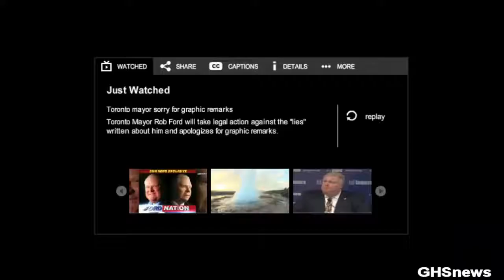Sutcliffe: Rob Ford debacle veers from comedy into tragedy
OTTAWA — A few days ago, American comedian Stephen Colbert referred to Rob Ford as a "Chris Farley tribute mayor." It was a clever line that perfectly captured what Toronto's political farce must look like to outsiders.

For much of the past two weeks, people have been making light of Ford's situation. And it's hard to ignore the comedic quality of the story. For late-show writers, it must be like shooting fish in a barrel. Ford is a cartoon character who is in such an astonishing state of denial about the severity and consequences of his behaviour that his daily apologies are filled with unintentional punch lines. Just when you thought he had peaked, Ford managed to outdo himself with Thursday's crude comments.

But whether intended or not, Colbert's comparison says as much about the tragedy of the story as it does the comedy. Chris Farley died young of substance abuse problems. And if Ford continues down the same path, there are high odds that he will too. And unfortunately, many of those who are trying to demonstrate their support for him may be prolonging his career but hastening his personal downfall.

The Ford situation says a lot about how our society views alcohol and drug use. Being drunk or stoned is still considered funny at parties and in movies. So when a public figure is seen with a bottle or a crack pipe in his hand, the default is humour.

And yet addiction ruins and ends lives, rips apart families and costs billions in productivity. While we shouldn't begrudge anyone some weekend fun, a line must be drawn between recreation and abuse. By all indications, Ford is on the wrong side of that line. No one who is serious when he utters the line "in one of my drunken stupors" is fit to lead any organization, let alone face the pressures of big-city politics and public life.the company of drug dealers, let alone be one of their clients.
But those who defend Ford are just as much a part of the problem. They wilfully ignore his misbehaviour because they don't want their cause to suffer a setback or worse, their enemies to achieve victory. They encourage Ford to keep up the fight, as though it's his opponents in politics and the media, and not his own actions, that have caused this crisis.
Unfortunately Ford's own family is in as much a state of denial as the mayor himself. His sister says the mayor doesn't have a problem. His mother claims his only issue is his weight. Doug Ford continues to portray his brother as a blameless victim.

Offering support and pretending there's no problem is the path of least resistance; it takes real courage to provide tough love. What Ford needs is a strong message from someone he trusts that his life is worth more than his job and that he's in danger of losing both

It's unfortunate that we continue to view the Rob Ford story as a battle between political factions or a source of humor. Both reactions overlook the underlying truth: it's a human tragedy playing out before our eyes. Barring an intervention from someone who truly cares about Ford and not just his politics, his life — not his career, his life — will continue to unravel with catastrophic consequences. And too many of us — especially those who claim to be his supporters — will have enabled his behavior and therefore contributed to his demise.

The day started with Ford -- who admitted last week that he had smoked crack cocaine in a -drunken stupor- about a year ago -- facing explosive new allegations of drunkenness, drug use and the verbal and physical abuse of aides. In the course of answering the allegations, he denied a female staffer's allegation that he sought to perform oral sex with graphic language of his own, stunning the reporters who surrounded him.
Soon afterward, his wife at his side, Ford went back before reporters to say he had been under -tremendous, tremendous stress- and was getting unspecified support from -a team of health care professionals.- But he called the latest allegations -100% lies.-

-When you attack my integrity as a father and as a husband, I see red. Today I acted on complete impulse in my remarks,- Ford said. He took no questions from reporters, who shouted sharp inquiries at him as he entered the office.

-Mayor Ford, why should we believe you? Why would you subject your family to this?- one asked.

-What's the matter with you, Mr. Mayor?- another said.